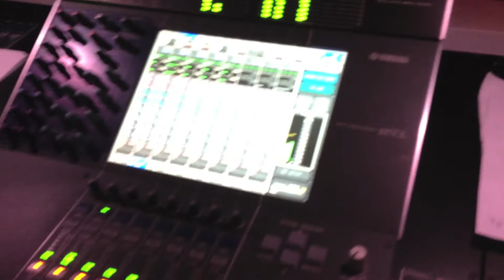I Will Wait--Cover: Visible Music College band Showcase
Visible Music College band showcase cover of Mumford & Sons song, "I will Wait."

Shot on iPhone... It is what it is.